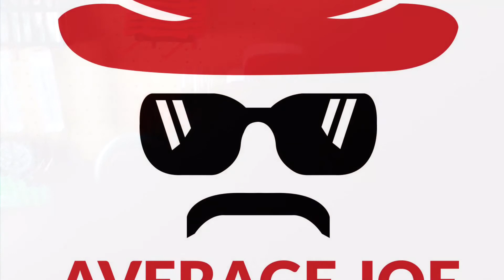Short bio on me and how I got started in the Locksporting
Short bio about me how I got started in the lock sporting